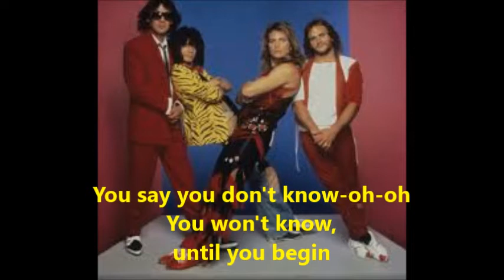(Karaoke)Jump by Van Halen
A instrumental(Custom Track)composition song with(back-up vocals) Download and mixed by(Bitter Sweet Karaoke)